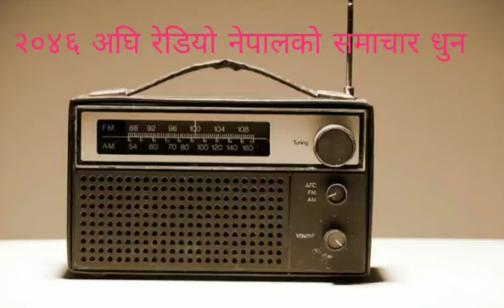News Tune Before 2046 BS. in Radio Nepal || २०४६ साल अघि रेडियो नेपालमा यस्तो समाचार धुन बज्थ्यो ।